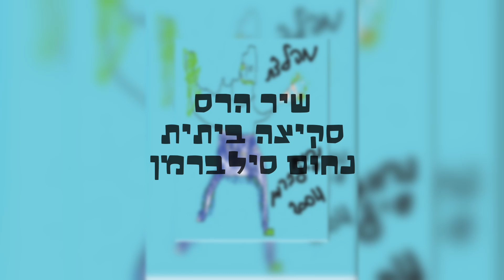שיר הרס סקיצה ביתית נחום סילברמן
אבא שוב עוזב
בעצמו הוא מתחשב
אבא לא כועס
רק אולי קצת עייף

בבית הקסום
את ואני נקום
בשקט ושלווה
לארוחה חמה

וזוג יונים הומות
ושמש בעונות
וטוב בכל מצב
ואבא שוב עזב

הלו אבא טוב
מה תביא לי בקרוב
ילדים קטנים
הם צריכים את ההורים

בבית הקסום
את ואני נקום
בשקט ושלווה
לארוחה חמה

וזוג יונים הומות
ושמש בעונות
וטוב בכל מצב
ואבא שוב עזב

אמא עייפה
ילד טוב ישן במיטה
ילד שוב בוכה
אבא קם למזווה

לחן, מילים, שירה, גיטרות,מפוחית, הקלטה, מיקס, עטיפה- נחום סילברמן
סקיצות ביתיות 2004

סקיצות ביתיות 2004
לנחום סילברמן Nahum Nathaniel Silverman
released 2004